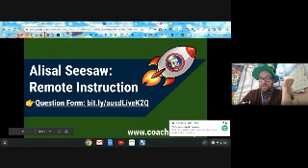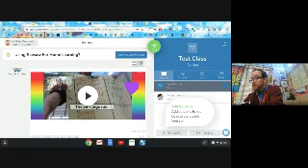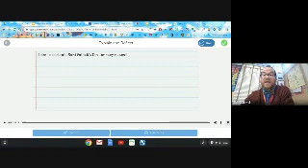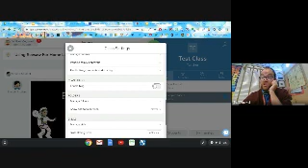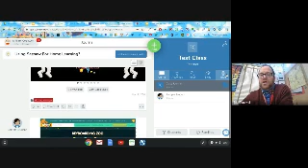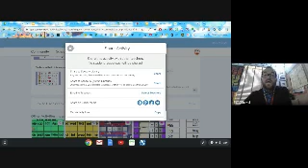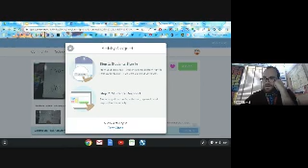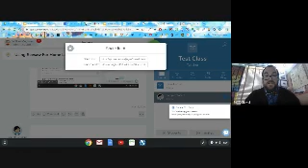Alisal Seesaw Remote Learning in K-2: Getting Up and Running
This tutorial is designed for home learning. It starts with the basics and get you up and running with everything you need!